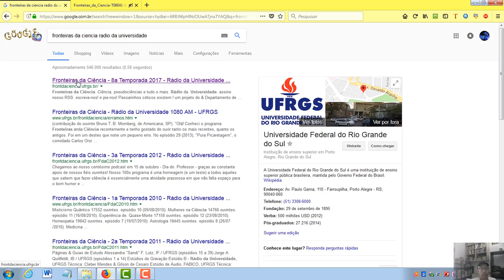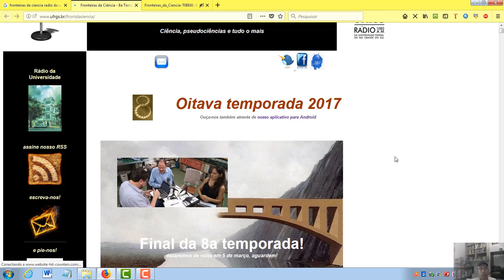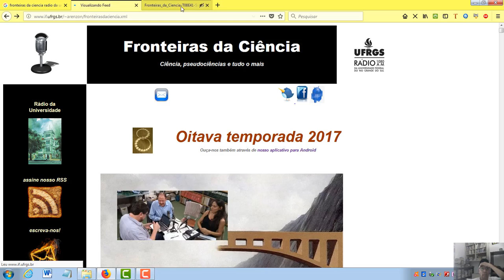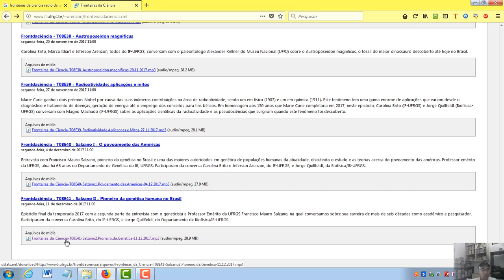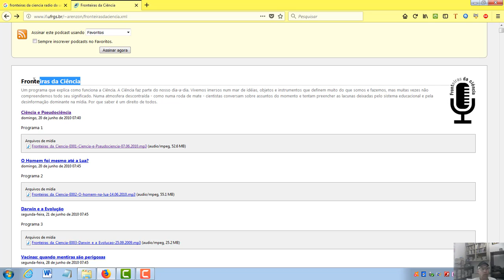Fronteiras da Ciência - Rádio da Universidade (Link de todos os programas)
Fronteiras da Ciência

Um programa que explica como funciona a Ciência. A Ciência faz parte do nosso dia-a-dia. Vivemos imersos num mar de ideias, objetos e instrumentos que definem muito do que somos e fazemos, mas muitas vezes não compreendemos todo seu significado. Numa atmosfera descontraída - como numa roda de mate - cientistas conversam sobre assuntos do momento e tentam preencher as lacunas deixadas pelo sistema educacional e pela desinformação dominante na mídia. Por que saber é um direito de todos.